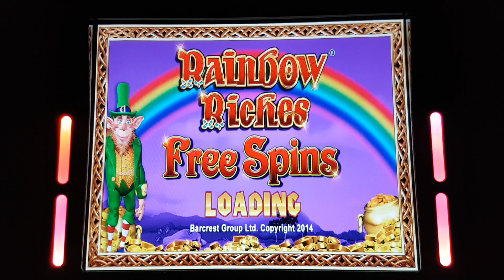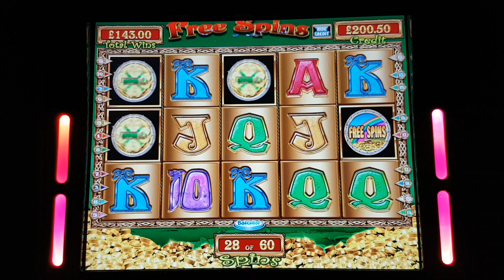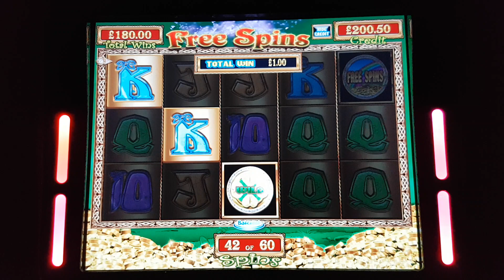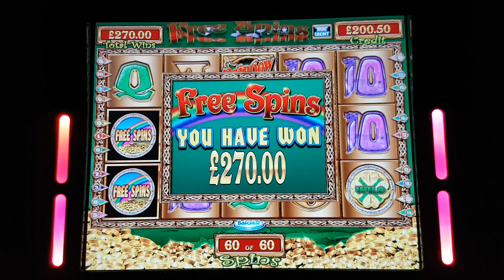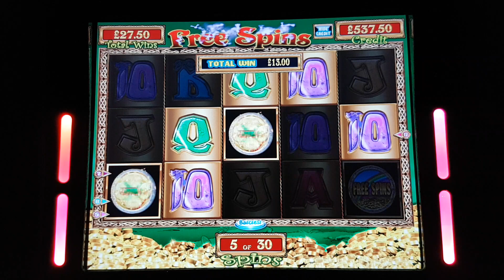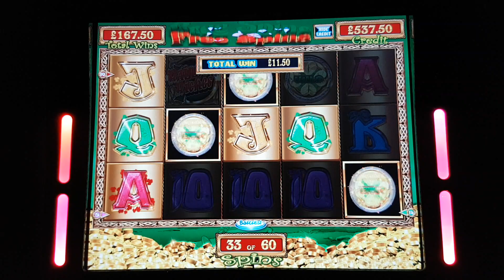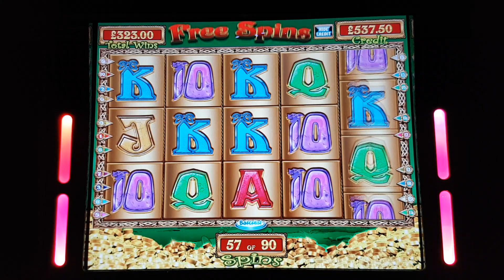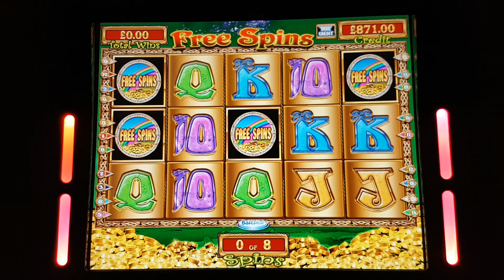£500 Jackpot Rainbow Riches Free Spins (part 2) see description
Rainbow Riches Free spins Challenge
Playing for 10 sets of freespins

(Part 2 - Freespins 5 - 8)

freespins 5 = 20 spins
freespins 6 = 30 spins with re-triggers
freespins 7 = 30 spins with re-triggers
freespins 8 = 20 spins

(only played for 8 sets of freespins)

Requested by Mr leesdaraver